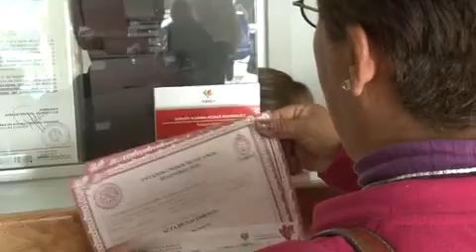Padres podrán escoger orden de apellidos